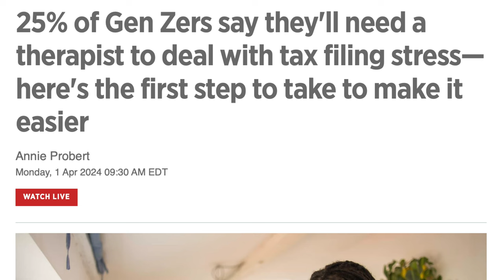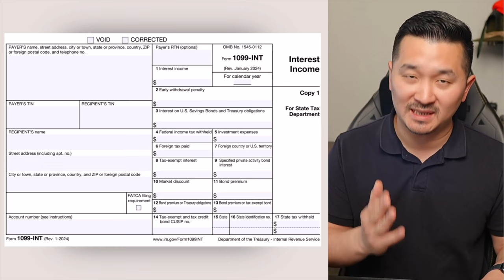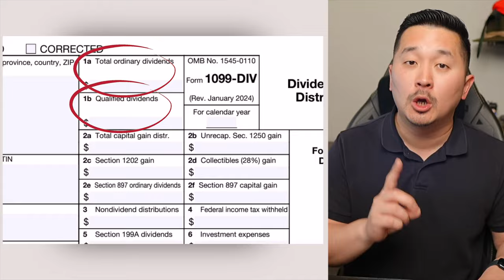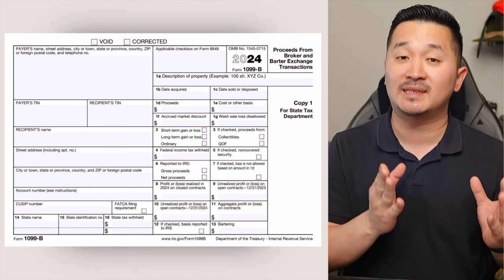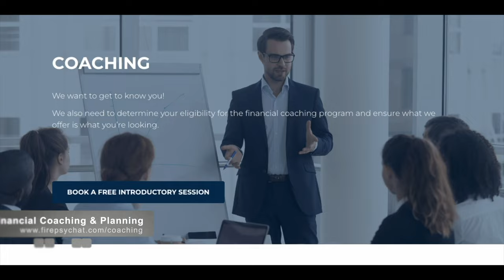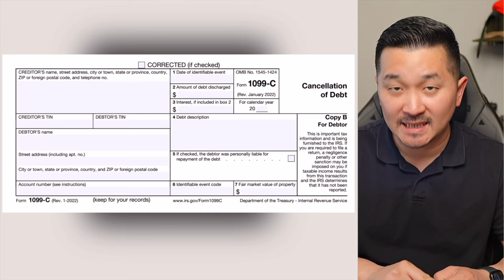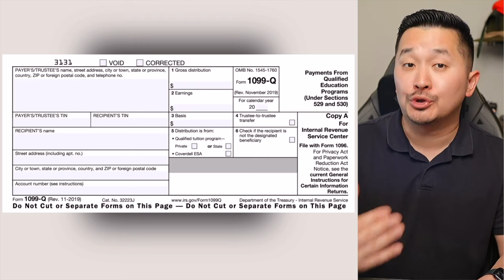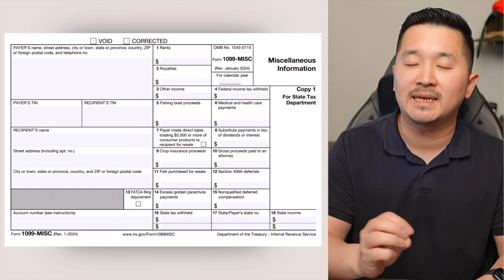10 Ways Your Government Taxes You Every Year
Did you win the lottery? Earn interest from your bank? These are the 1099 tax forms you will need every year.

The budget app! Start your free YNAB trial today!

0:00 Most Common Tax Forms
2:29 Investment Tax Forms
5:28 Real Estate Tax Forms
6:12 Healthcare Tax Forms
6:57 Lottery Tax Forms
8:10 Student Loan Tax Forms
9:13 Independent Contractor Tax Forms
10:01 Crypto Tax Forms